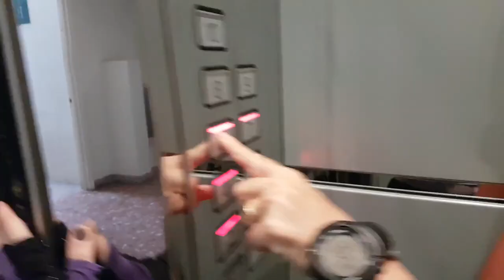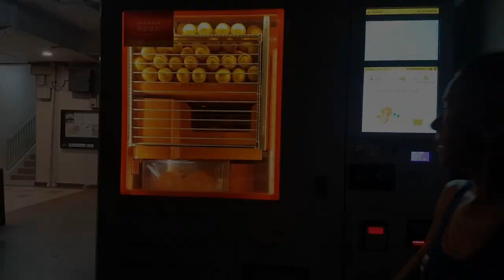I followed my Mom in her 100km run (250km training)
Hello everyone, this time around it's me, Colombine, welcoming you back to the channel!
I've taken over this video by filming and following my mom by bike during her 100km long-run training preparing her for the Titiultra 250km run in Malaysia, a month from now.
I had a ton of fun filming, editing and following VeroniqueRun around and I look forward to doing more of this kind of video in the future!
Let me know what you guys think and what you'd like to see next in the comments :))
Of course, you can help us even further by visiting our
Social medias: